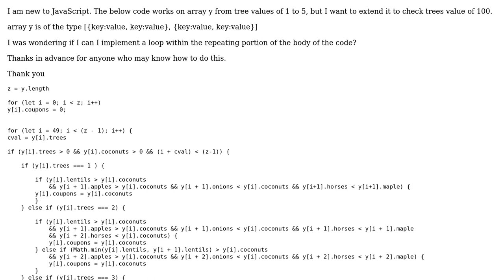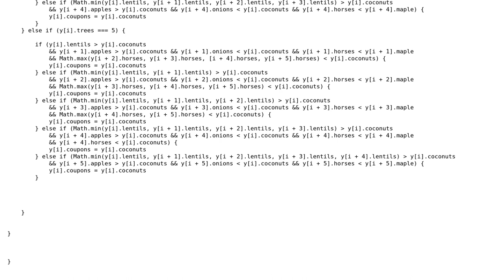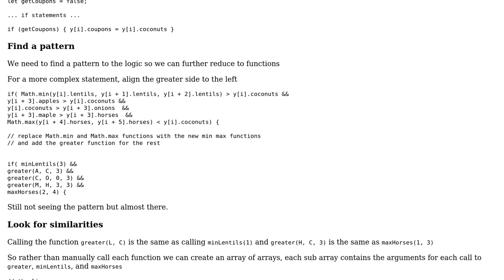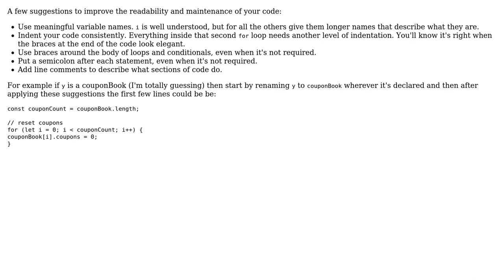This code searches for an object which meets mathematical Max, Min,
This code searches for an object which meets mathematical Max, Min, or less than/greater than criteria at certain counter i points

With thanks & praise to God, and with thanks to the many people who have made this project possible! | Content (except music & images) licensed under CC BY-SA | Music | Images & others | With thanks to user user207710 user Nathan Walther user dfhwze user Blindman67 and the Stack Exchange Network Trademarks are property of their respective owners. You are responsible for your own actions.